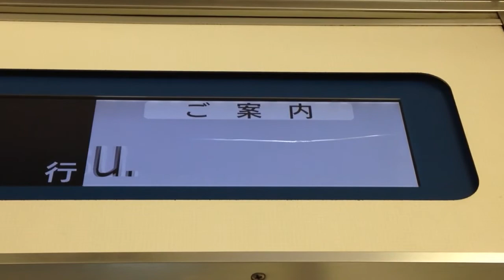LCDが... 名鉄3500系 3511F (IGBT機器更新&LCD試験編成) 東岡崎停車中にて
2013年12月31日
3511F
普通犬山行き
タイミングよく3511Fが止まっていたので車内散策してたら3611号車のLCDの表示されている所にへんな亀裂が有ったので撮らさせていただきました。
こんな高い所に傷が入るとは...
いたずらか？と思えなくもないですね。